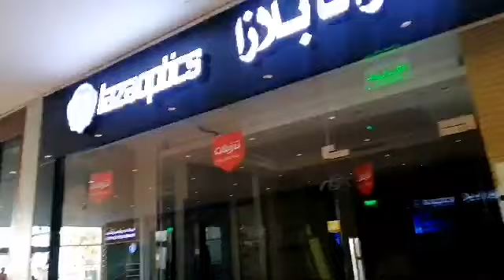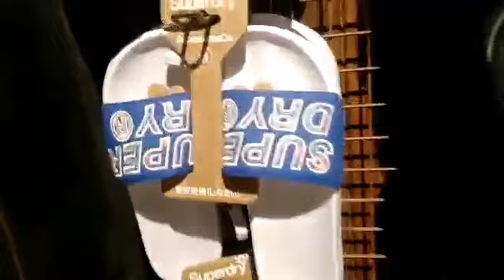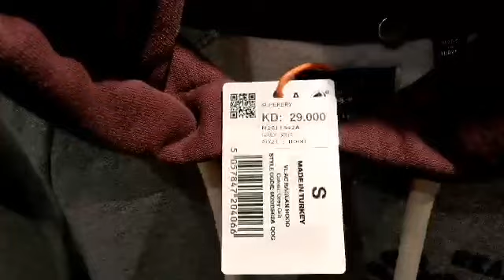Pinakamalaki sa buong kuwait AVENUES MALL, panoorin ang vedio | paparassi vlog